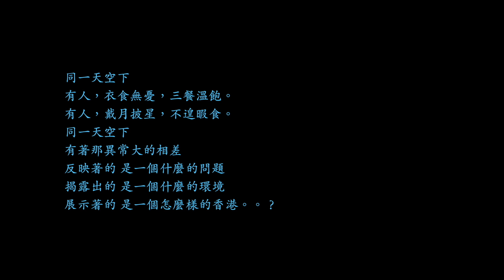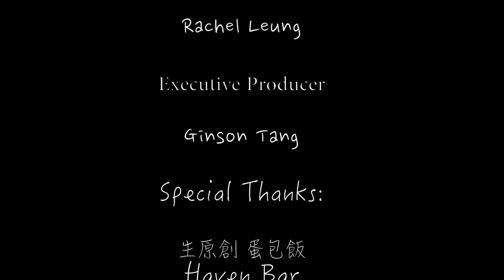同一天空下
Creative Thinking Project Group 5